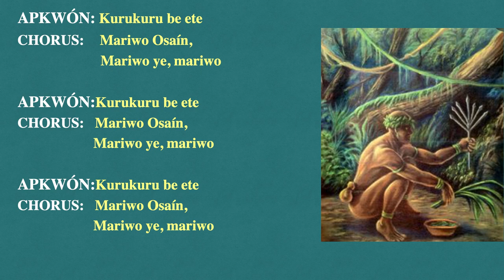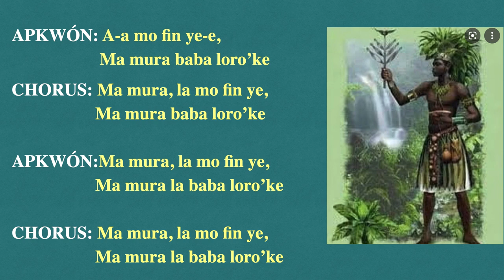OSAÍN 🌳🌿 CANTO Y LETRA / KURU KURU BETÉ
QUE LA BENDICION DE OSAIN NOS CUIDE , LIMPIE Y PROTEJA SIEMPRE

OSAÍN  CANTO Y LETRA
KURU KURU BETÉ
"Especialmente para practicar, entrenar y aprender ”

This work has been carried out with the aim of educating, teaching and expanding the knowledge to all those interested in studying and learning dances, music and Afro-Cuban religion, since music, song and dance are three inseparable elements of this culture.